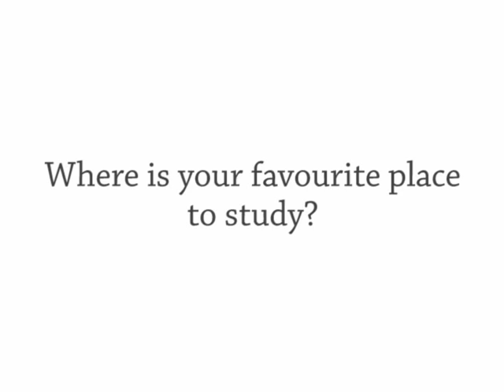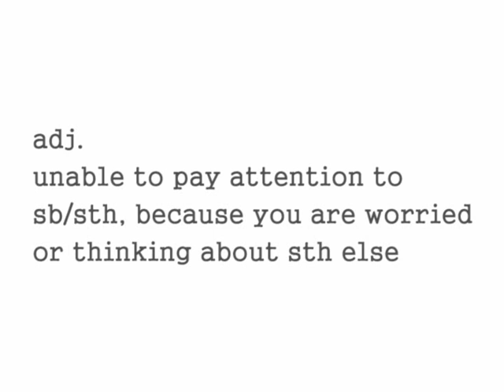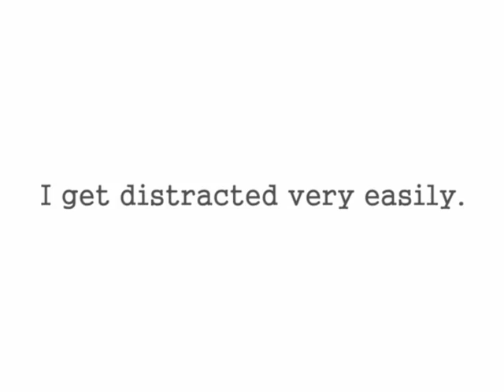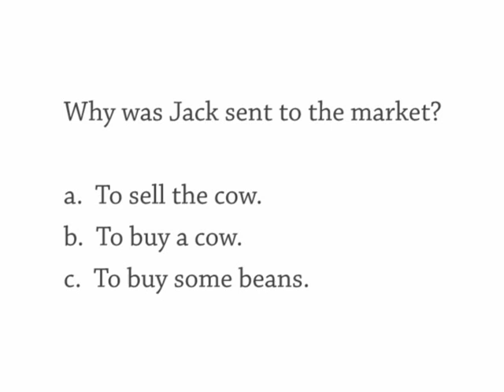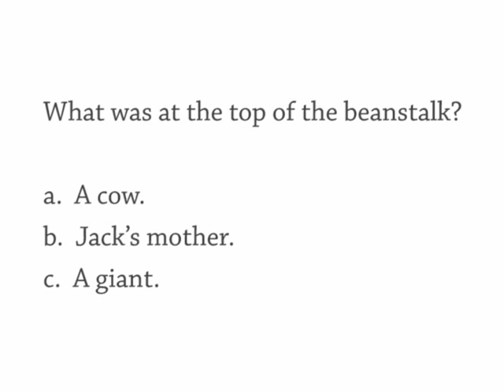#906 Jack And The B Stalk, Favourite Place To Study, Distracted, Wikipedia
Show 906 Thursday 4 December
The Daily English Show